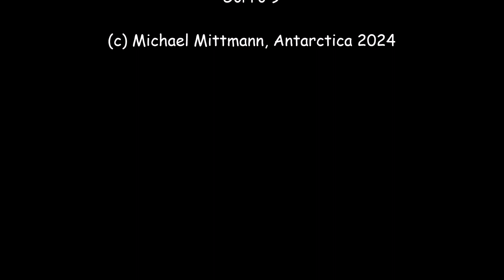Walking Seal #2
Die junge Robbe fühlte sich plötzlich gestört, vescheucht die Pinguine und geht Schwimmen!

The young seal suddenly felt disturbed, scared away the penguins and went swimming!